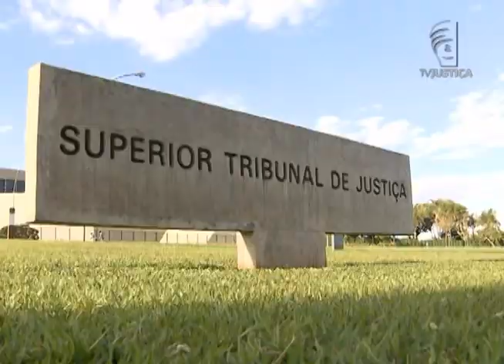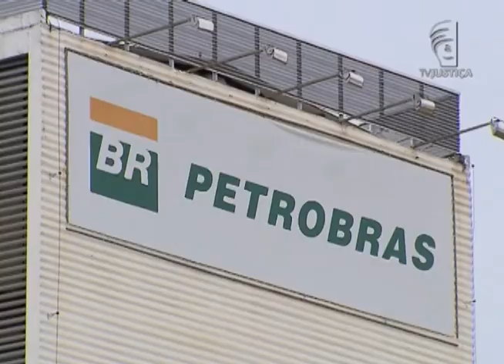Jornal da Justiça - Mantida prisão de diretor da área internacional da OAS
O Superior Tribunal de Justiça (STJ) manteve a prisão do diretor da construtora  OAS, investigado na Operação Lava Jato.